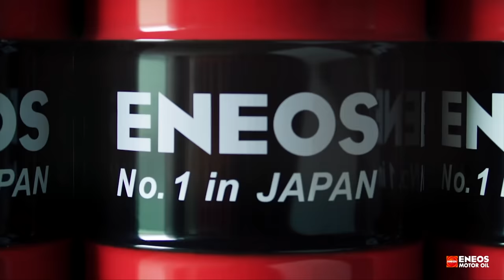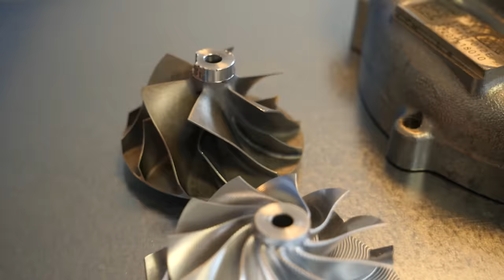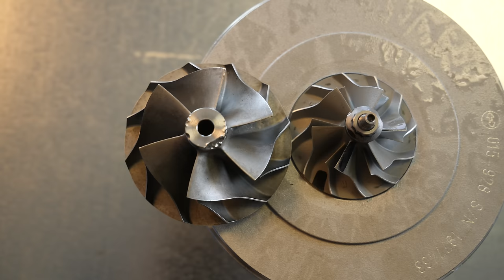Ezért lett baromi gyors a GR Yaris - Check Engine Technika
Jó látni egy olyan elektromos autót, ami megmutatja, a villanykorszékban sem fogunk unatkozni. Ehhez persze az is kell, hogy az RS e-Tron valójában nem Audi, hanem Porsche. Nem kell felszisszenni, volt már ilyen.